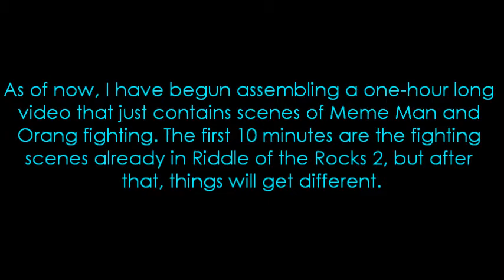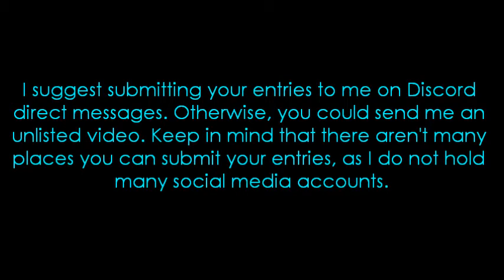Important Announcement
My Discord (For Entries): PoseidonHeirYT#8194.
ALSO A RULE I FORGOT TO PUT IN THE VIDEO: Make sure your submissions are appropriate and don't contain any naughty content or major swear words. Submissions that do will not be accepted.
No Oats.
Kek.